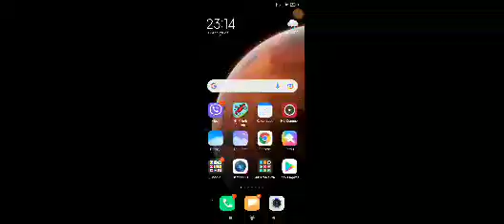4 сентября 2021 г.